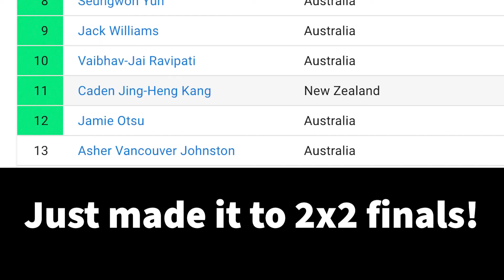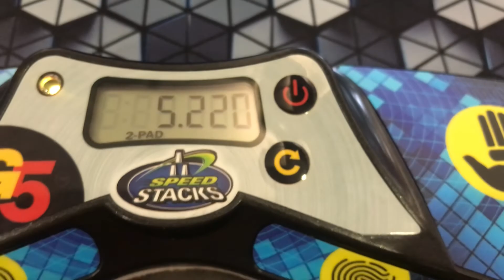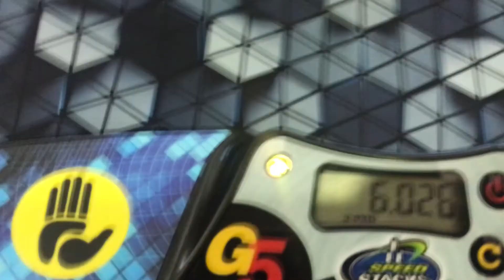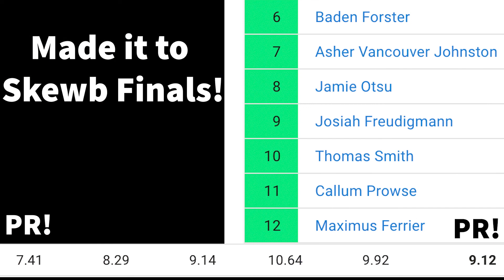Northside Duology Comp Vlog Part 2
This is Jamie's comp vlog for day 1 of Northside Duology Part 2.

Sorry that the vlogs may be a bit confusing. We are making 4 parts to this competition with both of us making 1 part each for both days of this competition.

Massive thanks to Ming (a.k.a Tingman) and Speedcubing Australia for organizing and Edward, Ethan, and Patrick for delegating this competition. Also thanks to Kerrie who unfortunately couldn't make the competition.

Mains:
2x2: Qiyi X-man flare
   In comp YJ MGC Elite
3x3: Gan 356 M
Pyraminx: Qiyi MS
   In comp X-man bell (v2 i believe)
Skewb: Gan Skewb (standard)